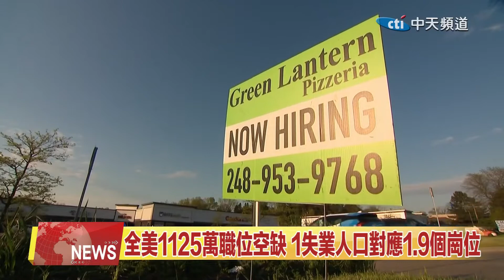2022.07.08 中天北美新聞-2 全美1125萬職位空缺 1失業人口對應1.9個崗位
儘管油價飆升帶動更多消費者想換購電動車，但包含特斯拉、福特、通用等車廠過，去幾個月 都陸續調漲旗下電動車產品的售價，進一步提高了入手電動車的門檻。而各家車廠之所以持續調漲電動車的售價，主要原因是為了抵消電池材料成本的上漲，維持企業獲利。來看新聞的詳細內容。